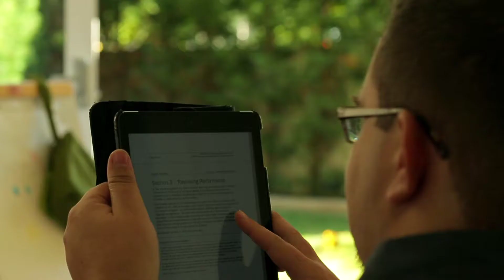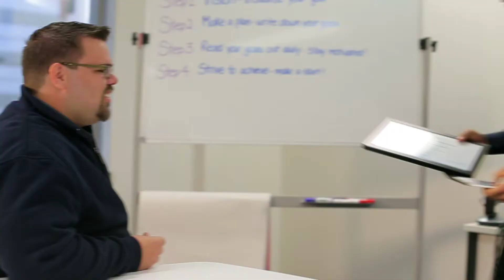MCI Institute: Testimonial Video